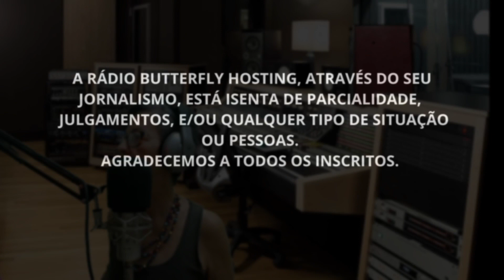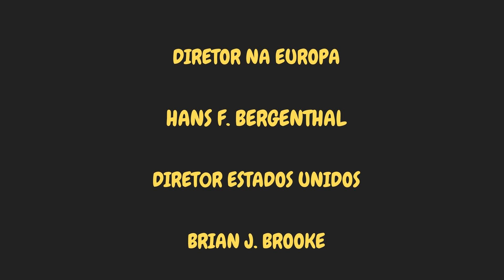CAMINHONETE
O QUE SERÁ QUE ACONTECEU?